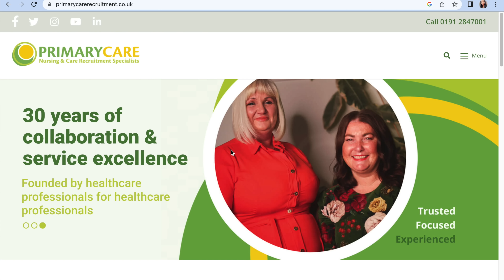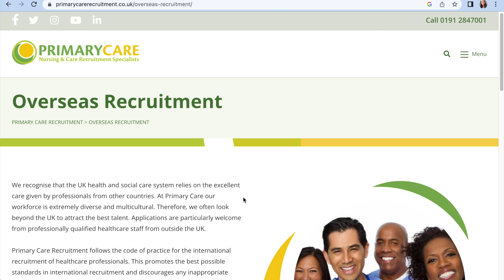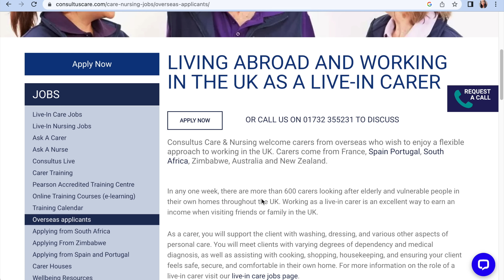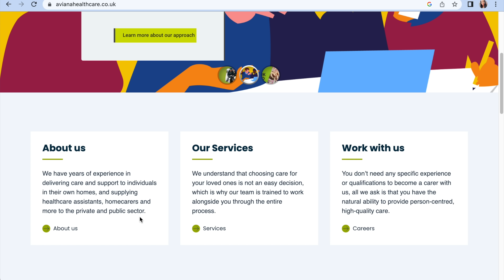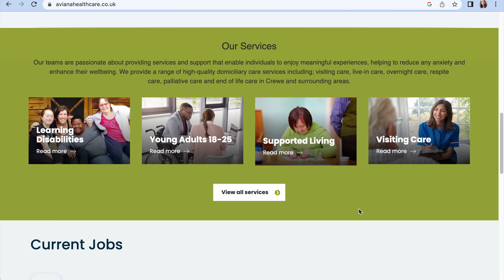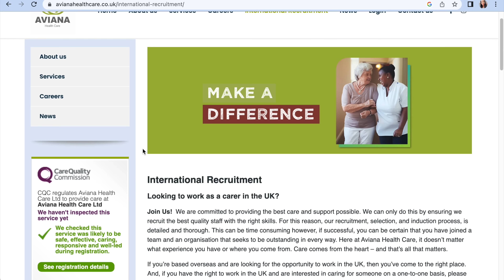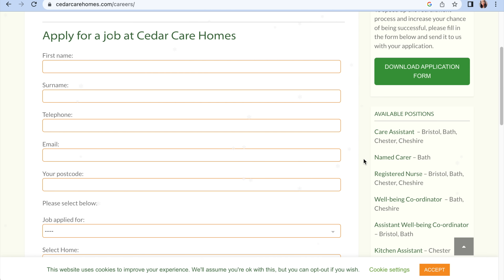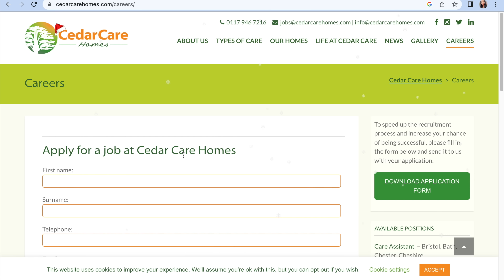UK FREE WORK VISA: Get a FREE move to the UK in January!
Move to the Uk January 2023 with your family on a work visa. This video shows how to move to UK immediately with visa sponsorship. There are 1 Million job openings in the UK currently but not all jobs give visa sponsorships. So please watch this video till the end if you want to move to the UK in 2023.

YOUTUBER EQUIPMENT
Storage Device
Galaxy Night Light Projector
Ring Light